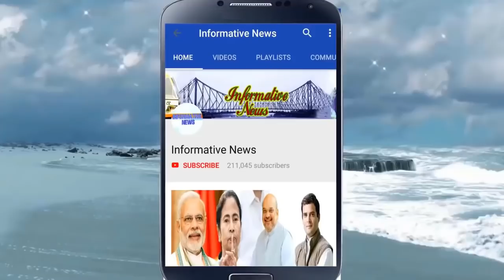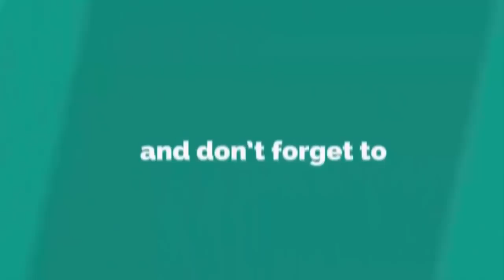লাথি, ঘুঁষি, লাঠির আঘাত! পুলিসের নির্মম অত্যাচার